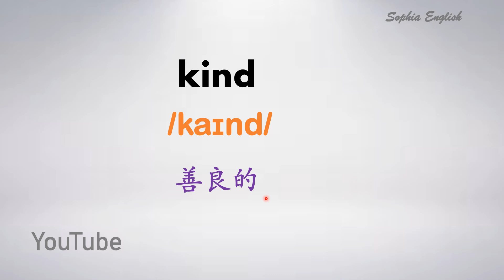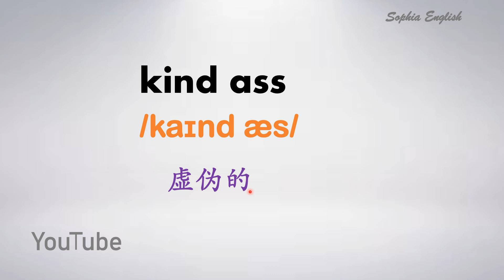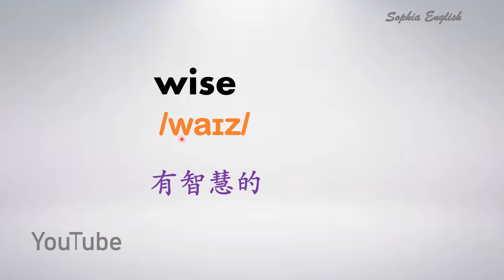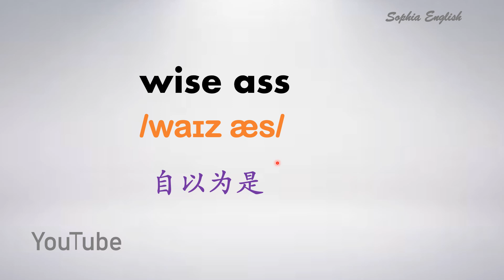英语单词 English words 10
这个视频系列，学习十个单词，注重每一个字母的发音细节，掌握规律，记忆深刻。